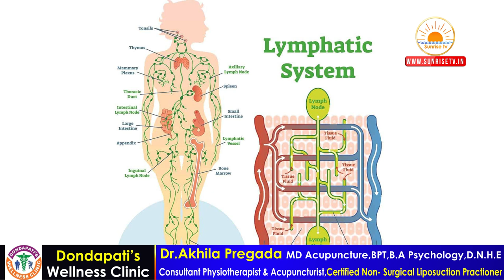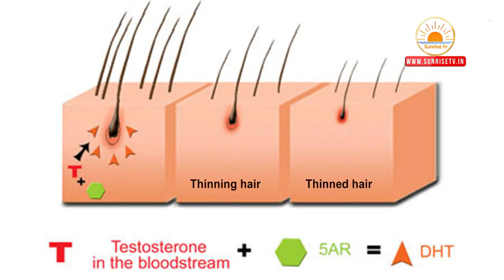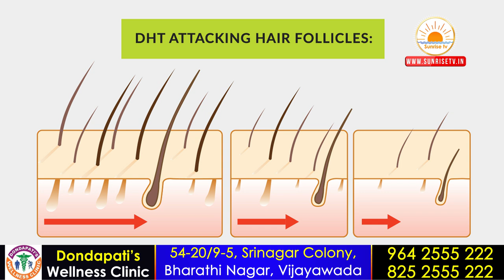Hijama Therapy in Telugu | Benefits of Hijama Treatment | Detoxification | Cupping Therapy Telugu